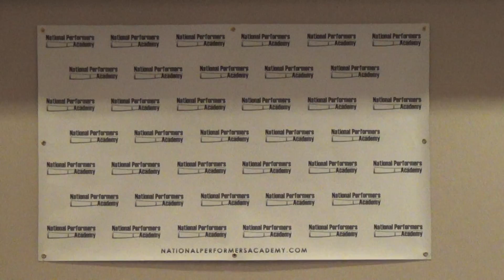Isabel Bussey Monologue